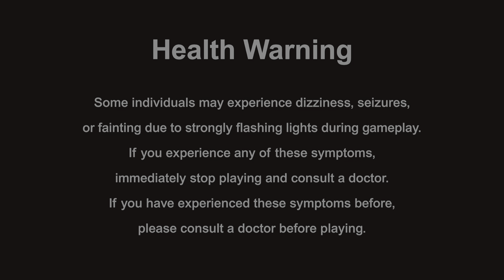Ace Attorney Investigations Collection Gameplay (PlayStation 5)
Ace Attorney Investigations Collection